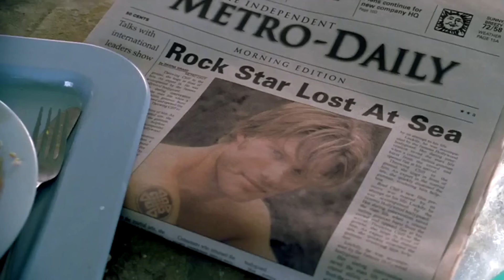ជាប់កោះជាមួយ តារាប្រុសក្នុងបេះដូង​​​​ ​ | ​love wrecked 2005